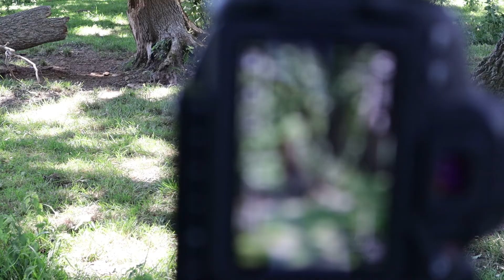Local photography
Today I head off to photograph some Foxgloves but was not prepared so had to shelve that, then I found a small wooded area so had a couple hours of photography fun there.